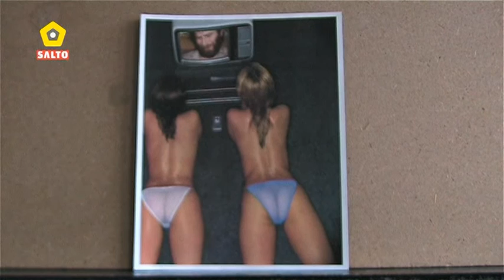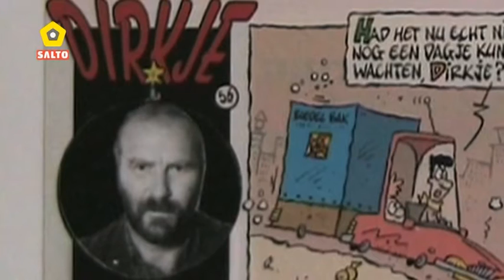Wat Maak Jij Nou!? Ratatouille Tv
Voor Wat Maak Jij Nou!? (AT5) een item over de werkloze Dirk die in zijn vrije tijd een gedreven regisseur is van het kunstprogramma "Ratatouille Tv."
Wat Maak Jij Nou!? is een programma dat iedere week wordt uitgezonden op AT5. Het gaat over Amsterdamse programmamakers van de radio- en televisiestations van SALTO. Wat Maak Jij Nou!? wordt gemaakt en gepresenteerd door Erik Punt